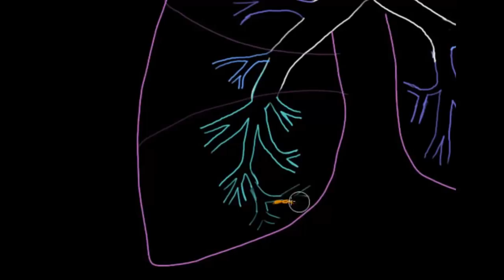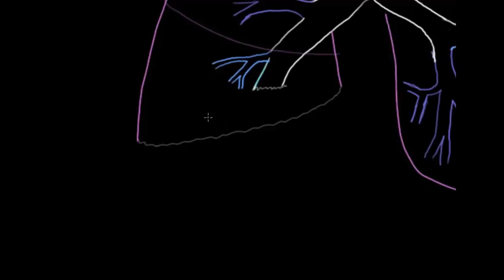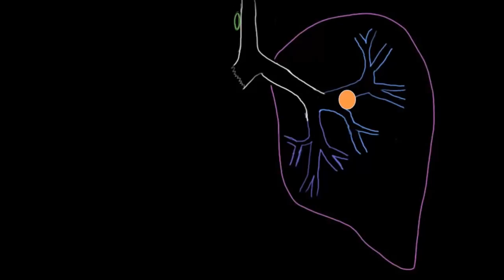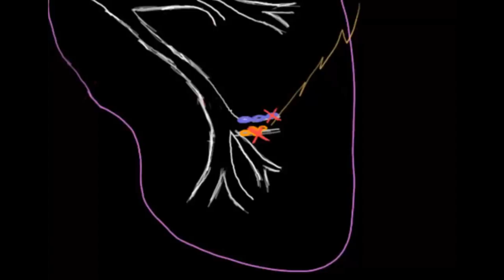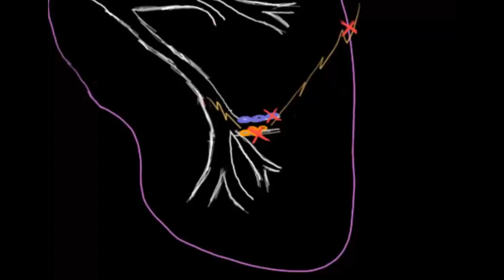Akciğer Kanseri Tedavileri (Fen Bilimleri)(Sağlık ve Tıp)